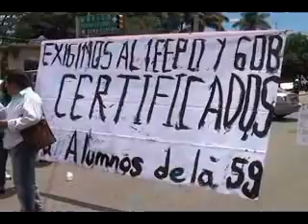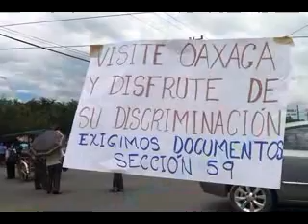Certificado Sección 59